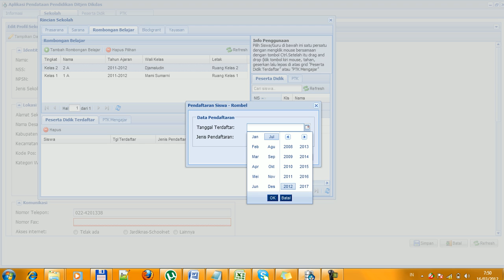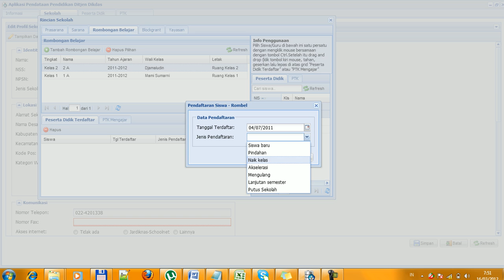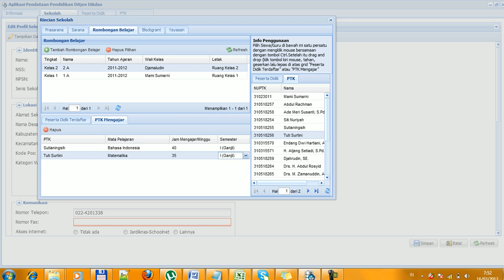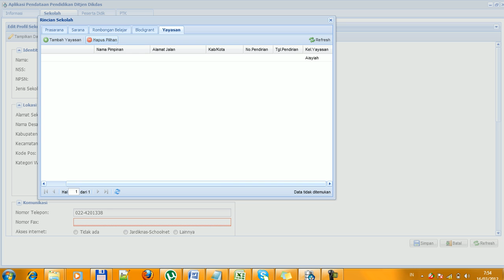Pengisian Rombel, Blogrant & Yayasan